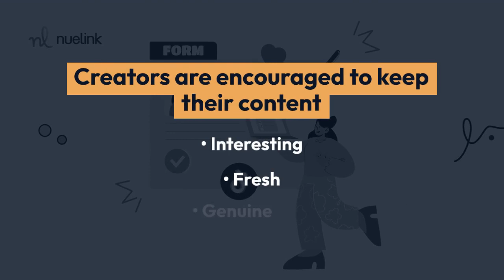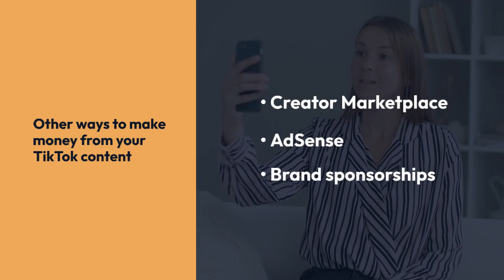The TikTok Creator Fund Explained: How to Monetize Your Content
In this blog post, we're here to break it down for you, from how it started, who can join, how it works, and how much you can actually earn.
So, let's dive in and discover the possibilities for how creators can make social media more than just a hobby.
What's The TikTok Creator Fund?
How Does the TikTok Creator Fund Work?
What Are the Requirements to Join the TikTok Creator Fund?
How to Apply to The TikTok Creator Fund?
How Much Money You Can Make from The TikTok Creator Fund?
1. What's The TikTok Creator Fund?
In July 2020, TikTok took a big step to recognize and reward its creators by launching the Creator Fund.

2. How Does the TikTok Creator Fund Work?
Even after three years, the TikTok Creator Fund's inner workings remain somewhat unclear.
The fund is influenced by how creators perform and the massive amount of videos on the platform. Your share of the pie is based on how much of an impact you, as a creator, have in the grand scheme of things.
The TikTok Creator Fund
3. What Are the Requirements to Join the TikTok Creator Fund?
Not everyone can hop on board the TikTok Creator Fund train, there are certain requirements you need to meet before you can become a part of this opportunity. As of now, these are the specific criteria that you must meet:
1. Age Requirement: You must be 18 years old or older. TikTok has set this age limit to ensure that participants are legally qualified to engage in financial agreements.
2. Location: You need to be based in one of the following countries: the United States, the United Kingdom, France, Spain, Germany, or Italy.
. Follower Count: You must have a minimum of 10,000 followers (authentic and not purchased, obviously) on your TikTok account. This criterion ensures that there's a certain level of interest and engagement from the TikTok community before you can benefit from the Creator Fund.
4. View Count: Over the past 30 days, your videos need to have accumulated at least 100,000 video views. This metric measures the reach and impact of your content and helps determine your eligibility.

5. Payment Plan: To be eligible for the TikTok Creator Fund, you must also be able to link your TikTok account to a digital payment plan that is registered in your name.
6. It's crucial to maintain a positive and respectful presence on the platform and adhere to its rules and policies.
If you meet these criteria, you're eligible to enrol in the TikTok Creator Fund. This means you can start earning money for your TikTok content and exploring the opportunities available within this ecosystem.
4. How to Apply to The TikTok Creator Fund?
Applying for the TikTok Creator Fund is a straightforward process if you meet the necessary criteria. Here's how to go about it: